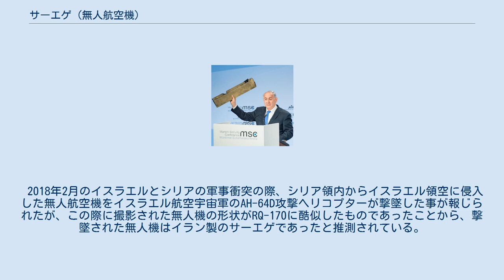サーエゲ (無人航空機)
撃墜したサーエゲと見られる無人機の破片を公開するイスラエルのネタニヤフ首相。
2018年2月。
 サーエゲ（ペルシア語: صاعقه‎、英語: Saegheh）は、イランで開発された無人航空機/無人攻撃機である。
 タスニム通信による2016年9月の情報、および翌10月のイスラム革命防衛隊航空部隊ハジザデ司令官の発表によれば、"サーエゲ" (ペルシャ語で稲妻や雷の意)と命名されたこの無人航空機は2011年にイランのハッキングによって鹵獲されたアメリカ製の無人偵察機RQ-170 センチネルを参考に開発されたものであるとされる。
RQ-170をコピーした原型機「シームルグ」 (Simurgh) は少なくとも2014年11月頃までには初飛行に成功していたと見られ、2015年5月に公表されていた。
 オリジナルのRQ-170に兵装が搭載可能かは明確に公表されていないが、これをコピーしたシームルグの武装搭載モデルとされるサーエゲには、4発の誘導爆弾を搭載可能とされている。
また、全翼機型の形状は類似するものの、RQ-170のようなステルス性能がシームルグ/サーエゲにあるかは不明である。
 2018年2月のイスラエルとシリアの軍事衝突の際、シリア領内からイスラエル領空に侵入した無人航空機をイスラエル航空宇宙軍のAH-64D攻撃ヘリコプターが撃墜した事が報じられたが、この際に撮影された無人機の形状がRQ-170に酷似したものであったことから、撃墜された無人機はイラン製のサーエゲであったと推測されている。